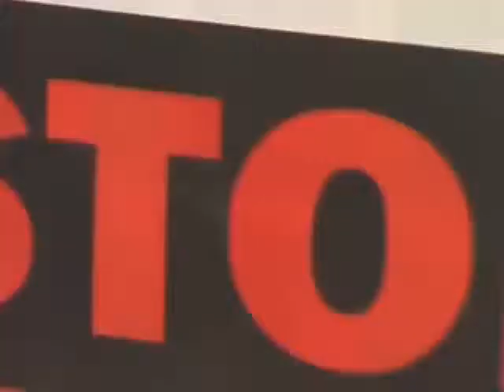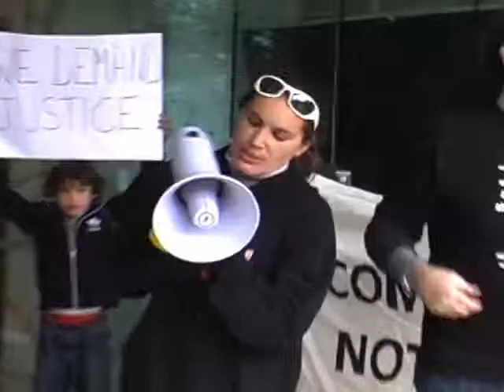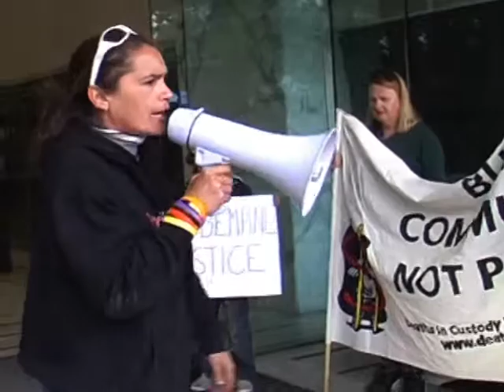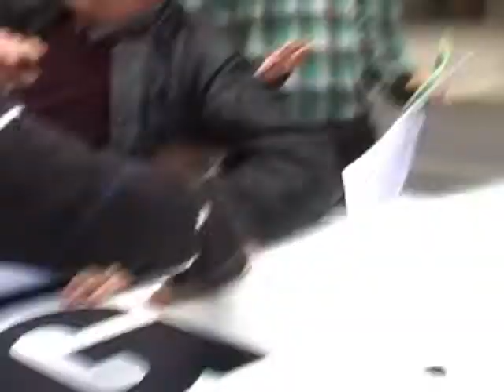deaths in custody protest outside department of public prosecutions office.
Rally by deaths in custody in response to no charges being laid against any one for Mr Ward's death.